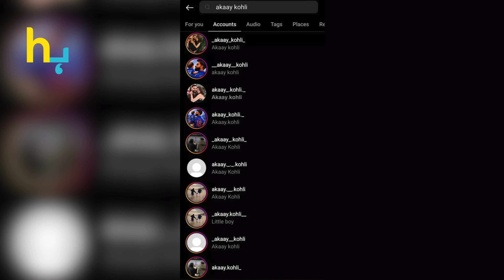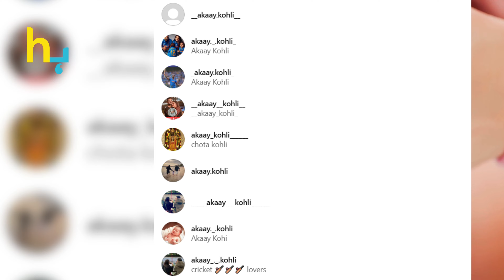Virat And Anushka's Son Akaay Getting Viral On Instagram | Hungama Express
Virat And Anushka's Son Akaay Getting Viral On Instagram